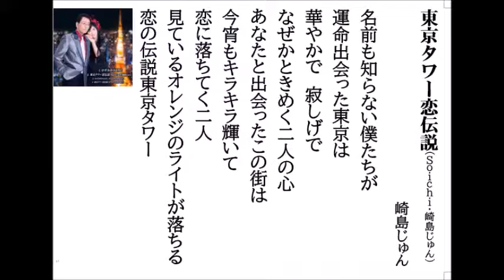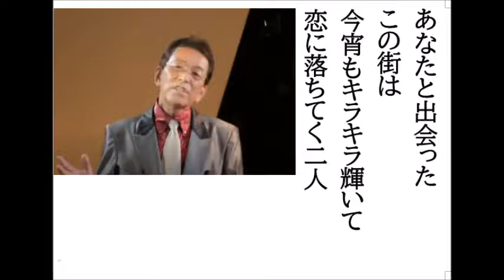詩吟・歌謡吟「東京タワー恋伝説(Soichi・崎島じゅん)」崎島じゅん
Soichi・崎島じゅんのデュエット曲です。月刊カラオケファン10月号より。